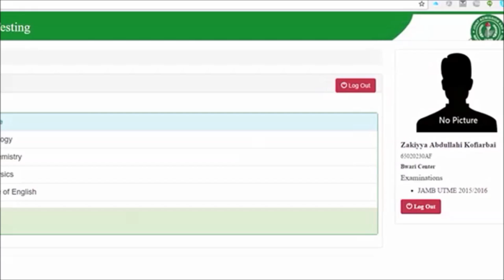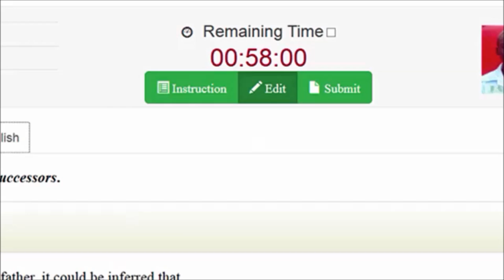Official: JAMB Computer Exam Tutorial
This 1-minute tutorial clearly shows you how to successfully write JAMB 2017 CBT exam.

SOME OF THE THINGS YOU WILL LEARN INCLUDE

- How your computer screen will look like on exam day
- How to start and end your exam
- How to check for –and resolve –potential problems
- How to quickly answer the questions you know, skip the ones you don’t know and come back to them later

How did i get this? From the CD you got from the CBT centers.

8 out of 10 candidates say they have challenge opening it. So I've decided to put it online so that everybody can benefit.